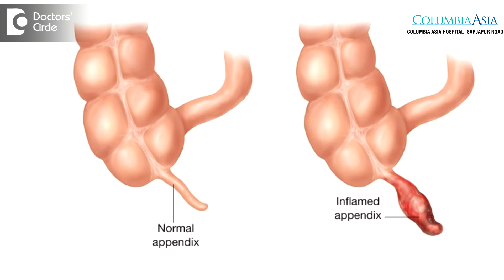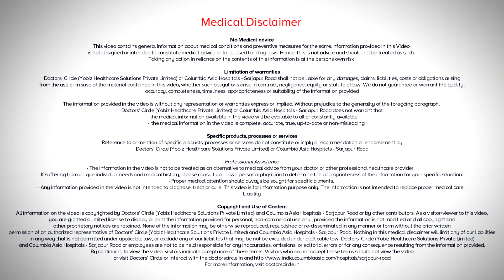Are there long term consequences of removing the appendix? - Dr. Viswanath S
There is no consequence by removing an appendix because appendix is a vestigial organ which is there in the abdomen to cause a problem. Normally there is no function of the appendix which is helpful for the human body. So by removing the appendix   there is no harm to the body. The only thing is if it cause a perforation, a rupture, if there is a pus, there might be a dense adhesion of the intestine, later  part of his life  he  can develop intestinal obstruction because  of the  adhesions. Otherwise by removing an appendix which is functionless organ in the body, it should not cause harm to the humans.